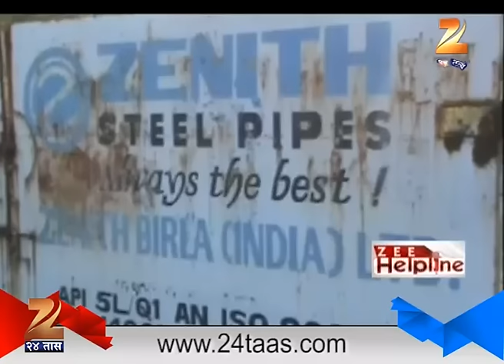Zee Helpline : Khopoli Raigad 27th February 2016